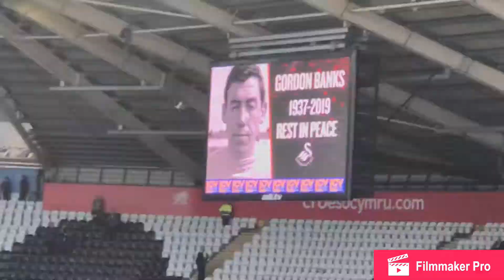SWANSEA CITY 4-1 BRENTFORD | 17/02/19 | A TALE OF TWO HALVES | *VLOG*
Like this video for the Swansea results and the return of the vlogs!
▪️Instagram ConnorMoore1.5.7/ConnorMooreVlogs